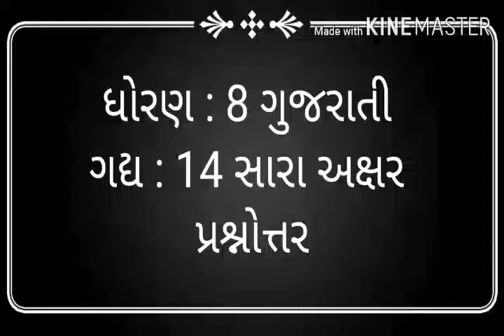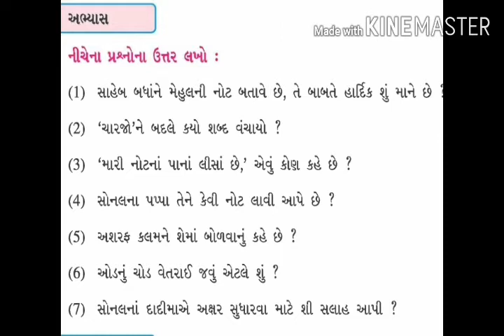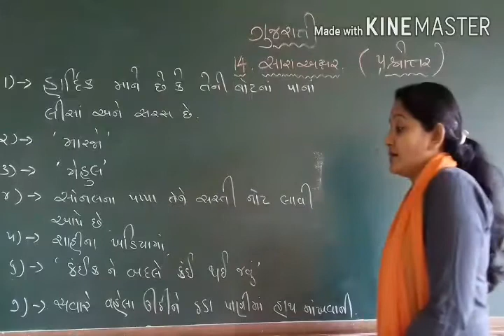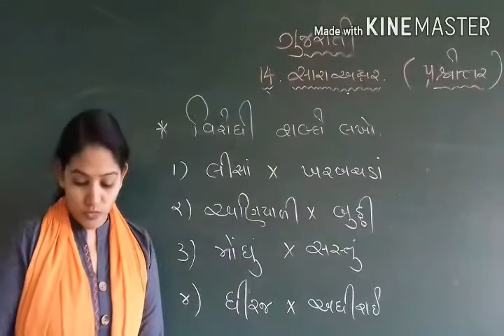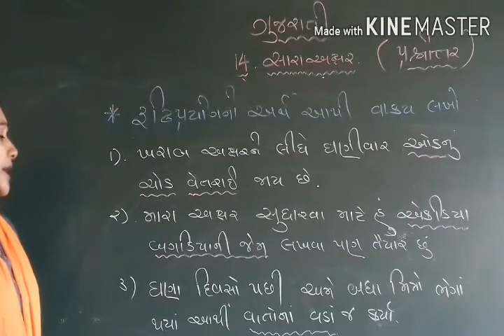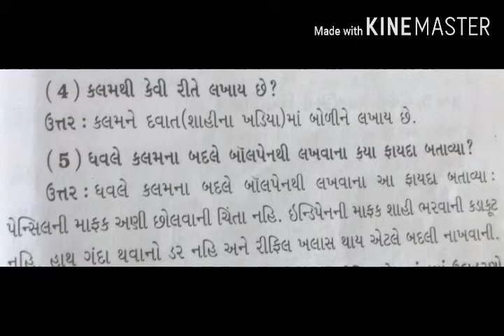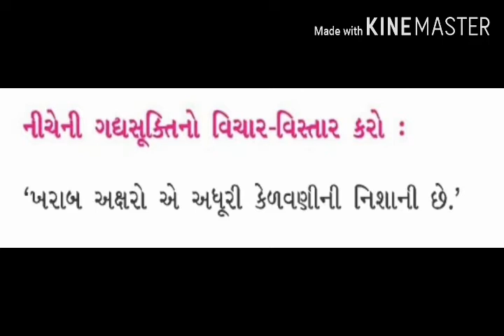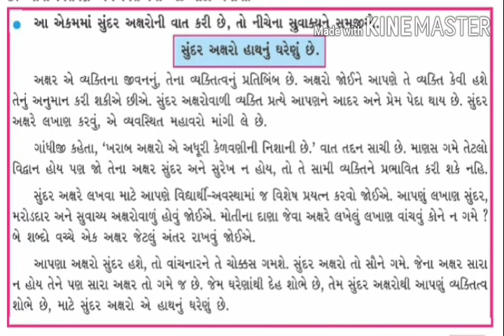ધોરણ :8/ ગુજરાતી / ગદ્ય 14/ પ્રશ્ર્નોત્તર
સારા અક્ષર  ( પિંકીબહેન પંડ્યા - સંવાદ )